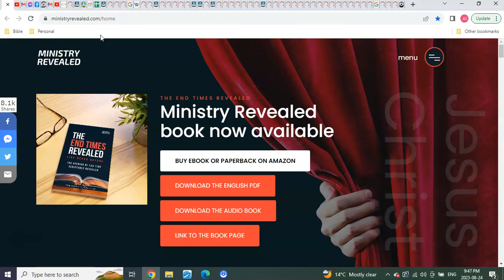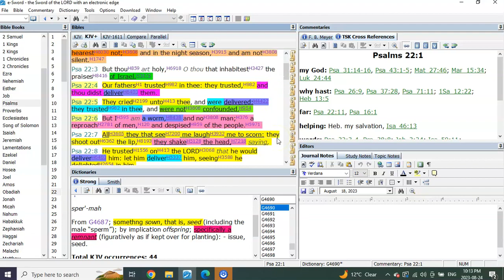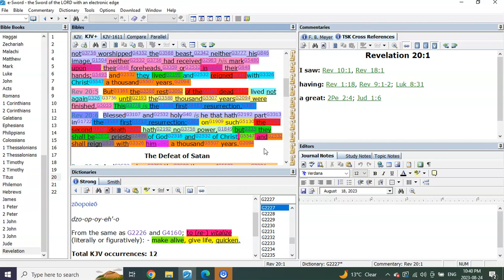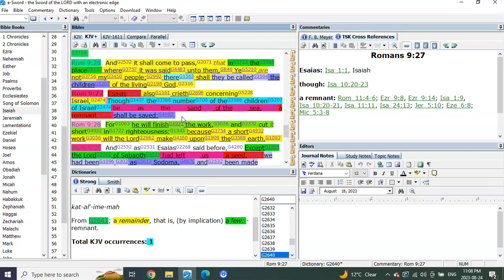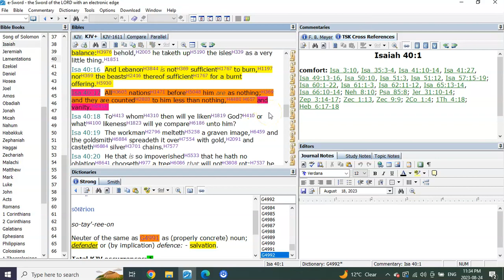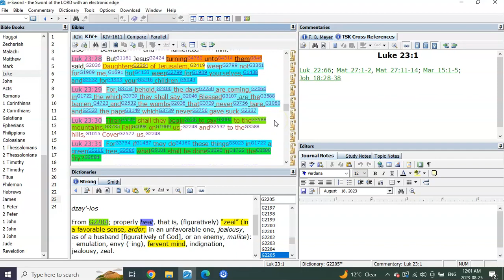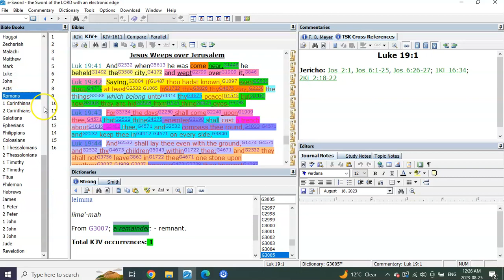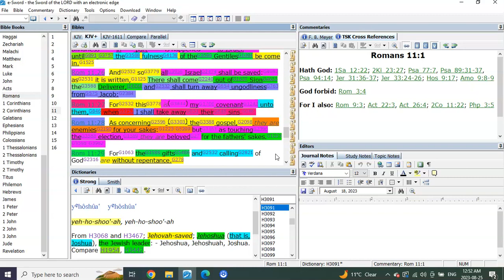A Remnant Seed! 1